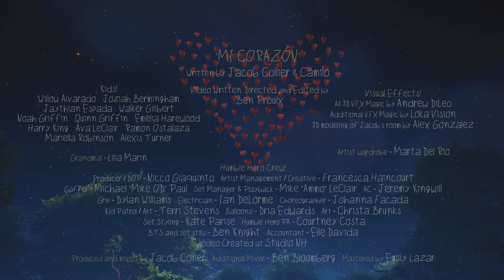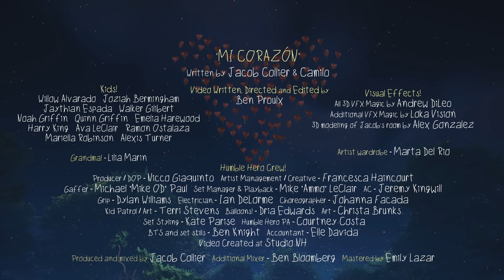Jacob Collier - Mi Corazón (feat. Camilo) [Official Music Video]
The official music video for ‘Mi Corazón’, featuring Camilo.

DJESSE VOL. 4 — OUT NOW!!!

DJESSE VOL. 4 TOUR 2024.

A Humble Hero Production
Written, directed and edited by Ben Proulx
Visual Effects by Andrew DiLeo and Loka Vision
3D modelling of Jacob's Music Room by Alex Gonzalez

Composed by Jacob Collier & Camilo
Produced & Mixed by Jacob Collier
Additional Mixer: Ben Bloomberg
Mastered by Emily Lazar